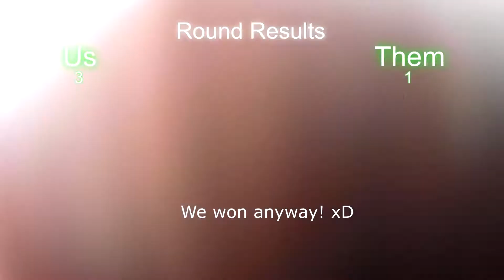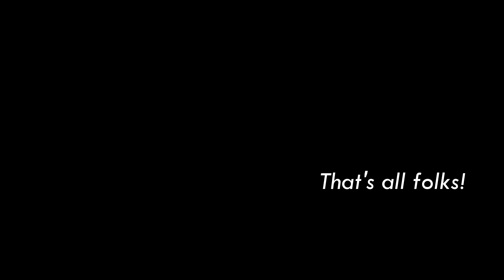GOPRO Tunisia - Capture the base paintball match POV 2018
Thought about making a recap of a paintball match, and make it a little bit "dramatic" with some cod, cs, and gta touch!

where and how to get that gta5 wasted effect?